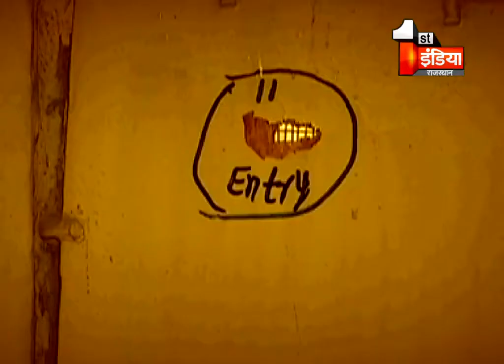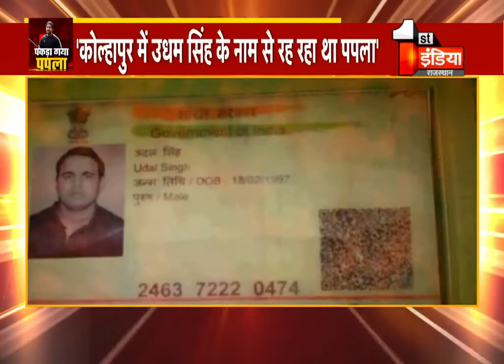Most Wanted Papla Gujjar Arrested Latest Update.! पपला गुजर पकङा गया । गिरफ्तार पपला गुर्जर ।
Papla Gujjar Latest Update.! पपला गुजर पकङा गया । गिरफ्तार पपला गुर्जर । Papla Gurjar Arrested by Rajasthan NarnaulNews INDIA24NEWS DLS_News PaplaGujjar # Papla_Gurjar